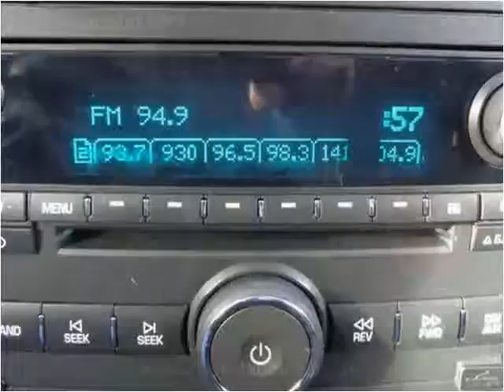2011 Chevrolet HHR Used Cars Sheridan WY